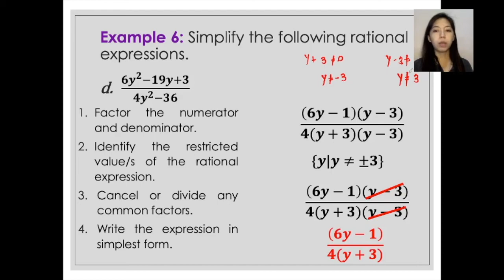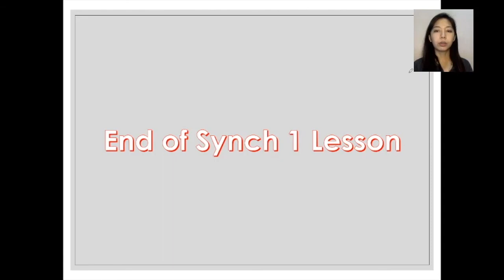Video Lecture for Exercise 6.06 - Simplifying Rational Expressions (Part 4)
NOTE: The restriction/s should always be written together with the final answer at the end of your solution.

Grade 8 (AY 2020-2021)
Schoology - Term 1 - Cycle 6 - Synch 1